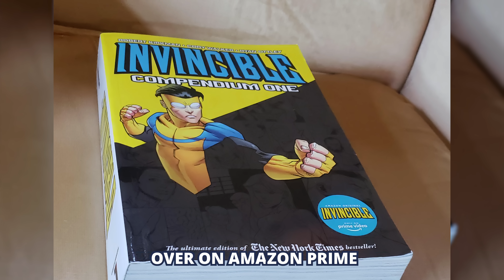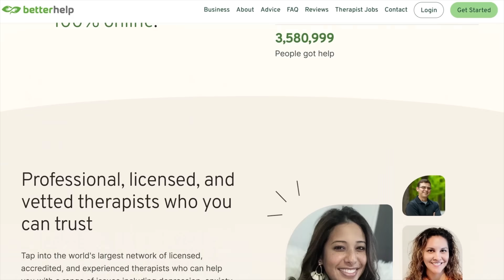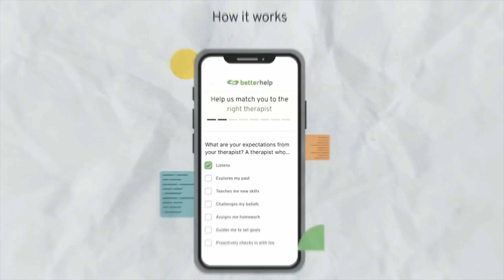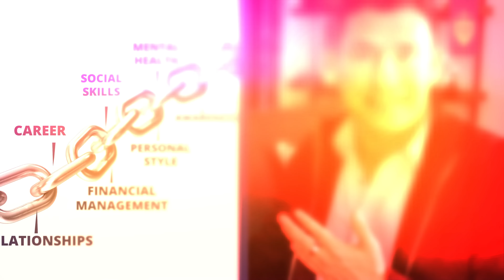What Your Style Says About YOU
A man's clothing, grooming, and body language speak volumes about the kind of person he is before he ever utters a word. If you want to learn why young men must care about the image they project and simple style upgrades that will shape how the world perceives you, watch this video now.

📫 SHIPPING ADDRESS
Antonio Centeno

CHAPTERS